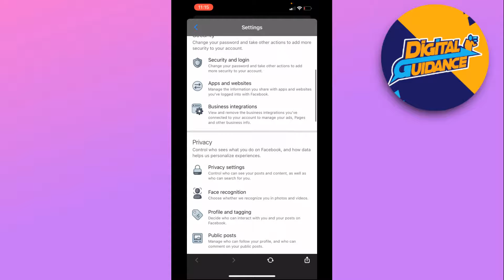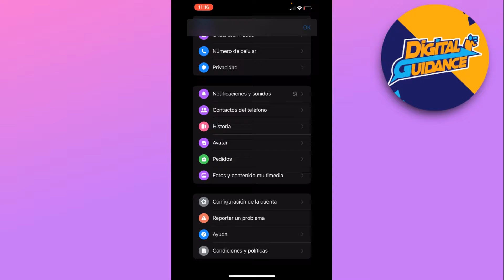Cómo ocultar sugerencias de Messenger en 2025